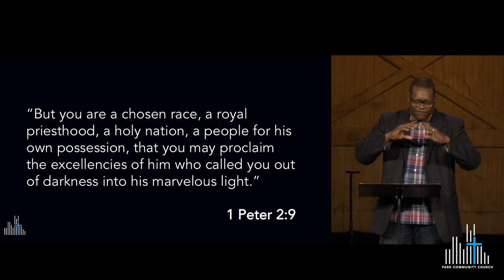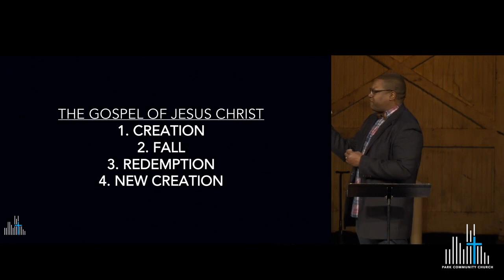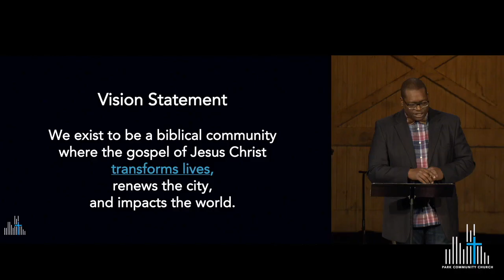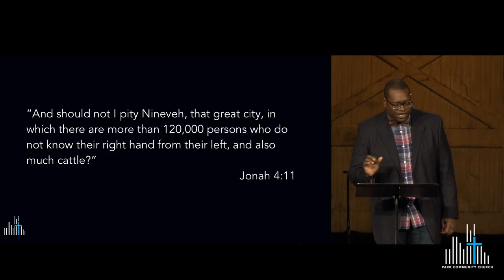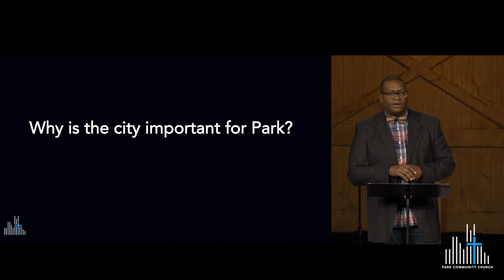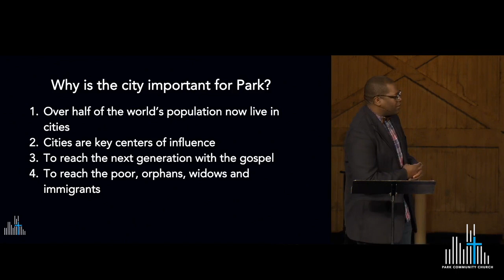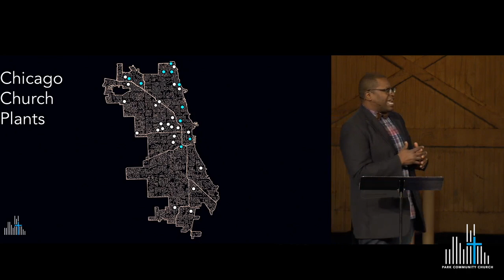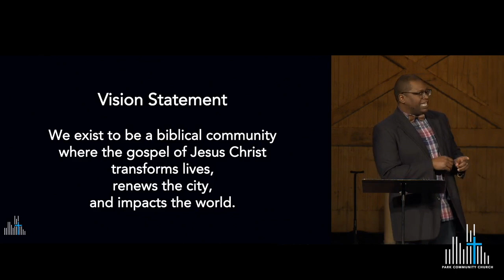Vision Sunday Video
Preacher: Nathan Payne